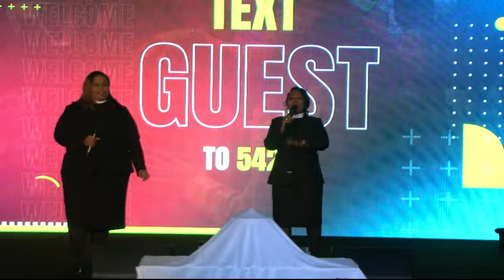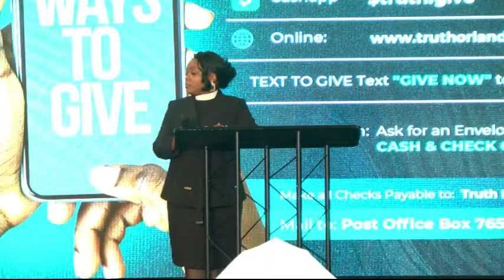Truth Nation Church 3/28/2024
YOU ARE WATCHING TRUTH NATION CHURCH.
Your Continued support helps us take the gospel around the world.
~Share this broadcast with other to increase our audience.
Your financial Support is greatly appreciated, and we value your trust in us. As you give, rest knowing, God's promise to us is immeasurable and He will watch over His word to bring it too past!

~Mail in gift: Make check payable to Truth Int'l Church - Post Office Box 765 Clarcona, Fl 32710